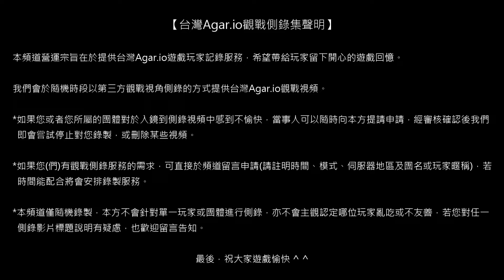【台灣Agar.io】FFA東亞 打日服(後期) 觀戰側錄 2018/06/08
場次989/側錄員02/模式FFA/地區EA/被動視角/設備ZF3DF/網路LTE01